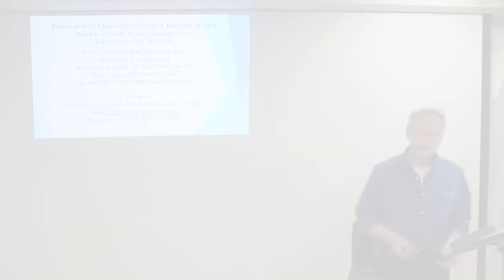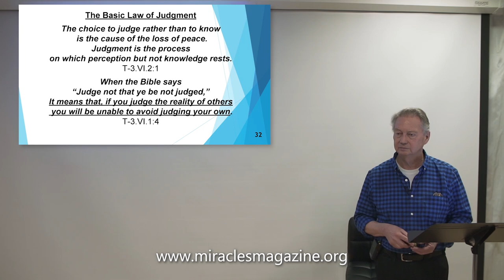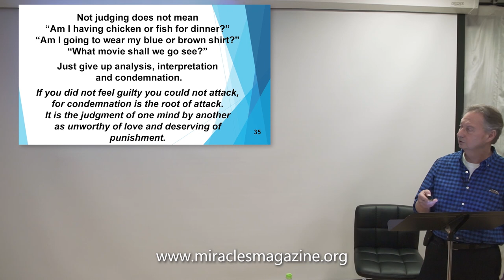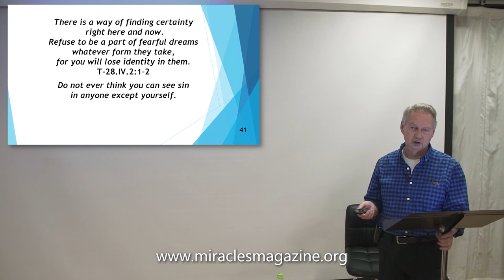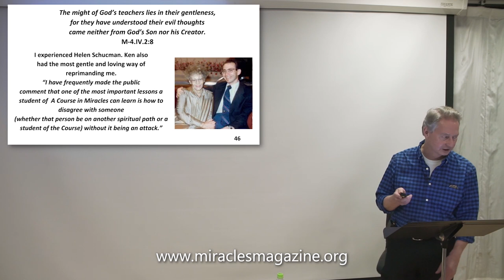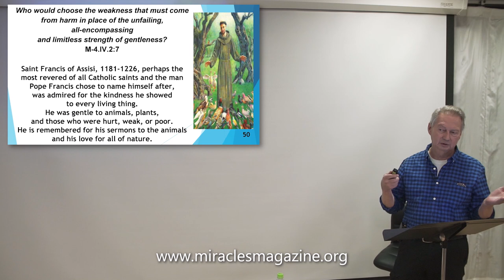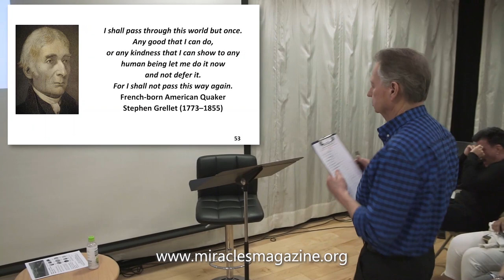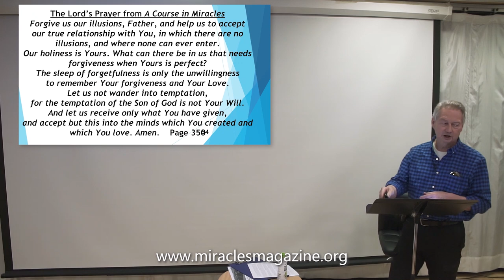Miracles April 2019 pt2- The Ten Characteristics of a Teacher of God:Tolerance and Gentleness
Miracles April 2019 pt2- Miracles In Manhattan- The Ten Characteristics of a Teacher of God: Tolerance and Gentleness.